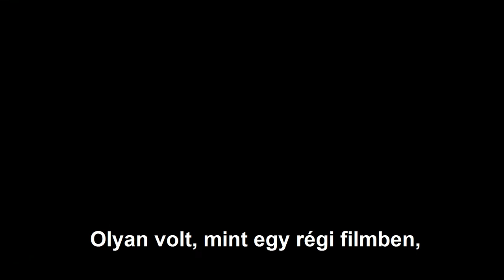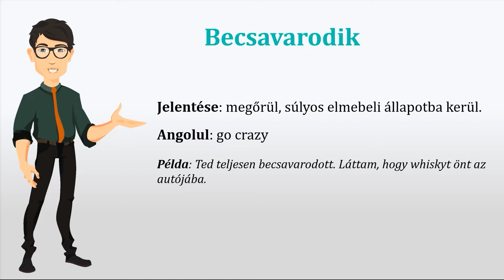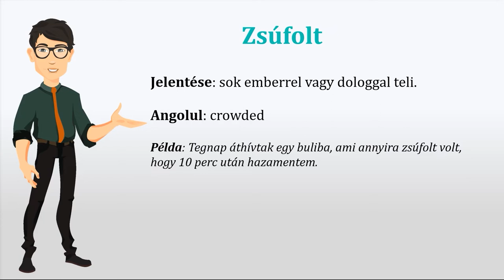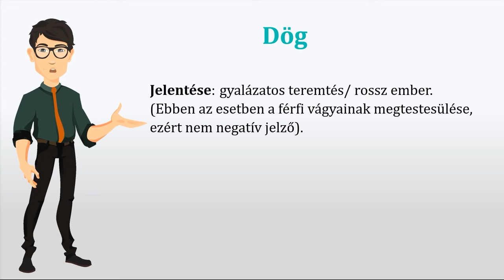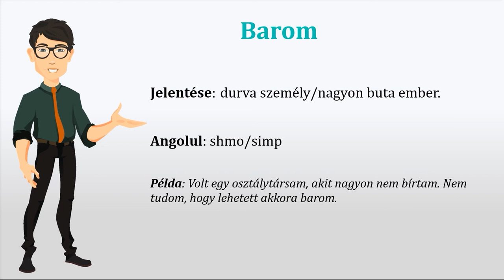Learn Hungarian With Series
Hungarian series with Hungarian subtitles.
Highlighted expressions and their explanations.